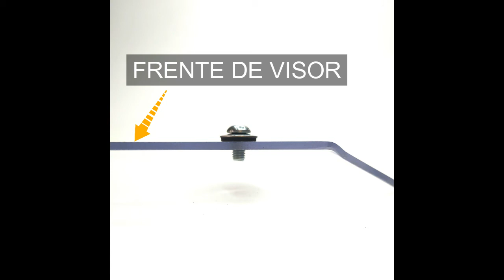ARMADO DEFLECTOR DE PARABRISAS XM EVO - PFERD®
Deflector XM PFERD®
Visor compuesto de policarbonato, material flexible, resistente y de larga duración.
Deflector ajustable, práctico y fácil de operar.
Versión TRANSPARENTE, doble pinza de plástico de alta resistencia.
MEDIDAS: 12cm de alto / 30 cm de ancho.
PESO: 285g.
El deflector se fija a presión en la parte superior del parabrisas, aumentando la protección aerodinámica del conductor, reduciendo la fatiga y mejorando el confort al conducir.
No es necesario realizar perforaciones y/o modificaciones. Fácil colocación y extracción.
Ajuste universal, apto para la mayoría de parabrisas de motocicletas.

🔺 ¡INGRESA A NUESTRAS REDES Y CANALES DE ATENCION O VENTA! 🔺